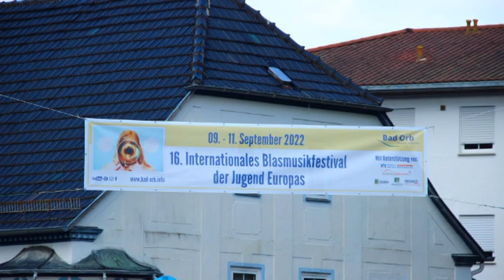Stör Steel-Drums bei Blasmusikfestival in Bad Orb 2022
Das Steel Pan Orchester des Itzehoer Jugend-Spielmannszug war im September 2022 bei internationalen Blasmusikfestival der Jugend-Europas in Bad Orb zu Gast.
In dem Video gibt es ein paar Ausschnitte von den Auftritten der "Stör Steel-Drums" und Impressionen von dem musikalischen Wochenende mit 27 Orchestern aus 7 Nationen.